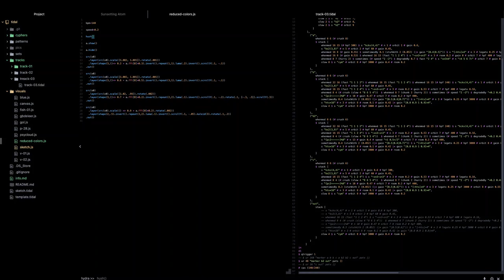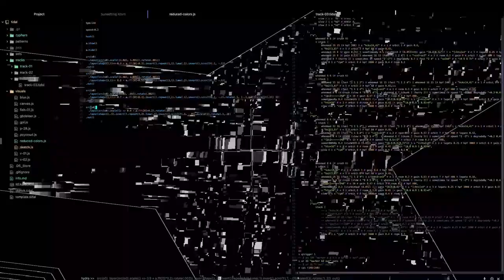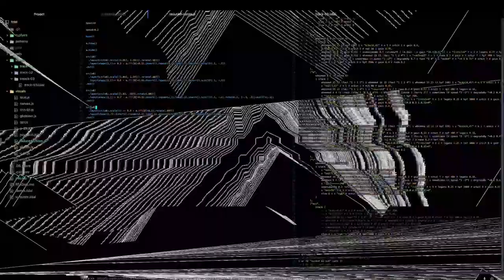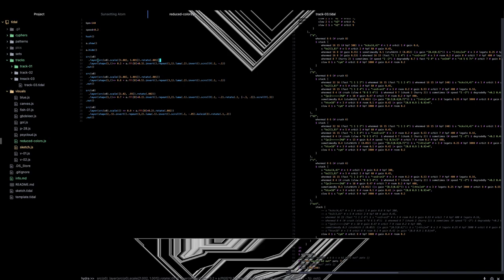Audio visual coding with tidal cycles and hydra synth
Tidal cycles is a free and open source software for making musical patterns by code

Hydra synth is a free and open source video synth coding environment that runs directly in the browser. With the atom package, it also runs inside the atom editor